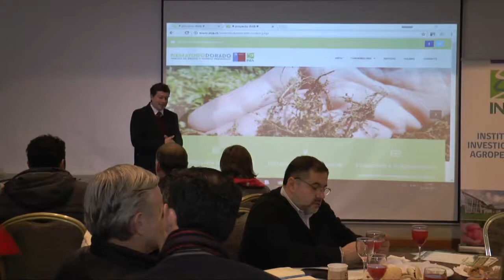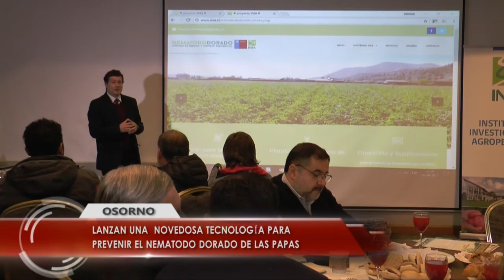Lanzan una novedosa tecnología para prevenir el Nematodo Dorado de las papas.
Presentaron plataforma digital que asesora a los productores
interactivamente, para controlar el ingreso de una plaga cuarentenaria
que afecta a la papa en la zona.